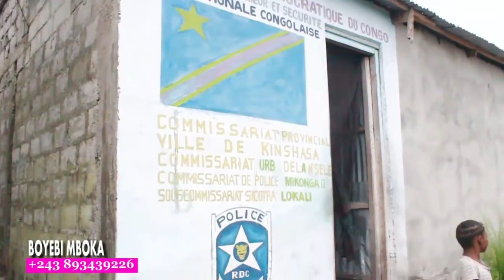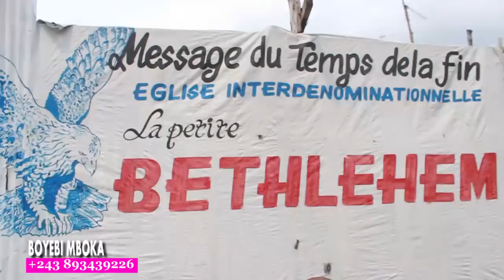BOLANDA CHEF DU QUARTIER YA BIBUA ALAKISI QUATRE COIN YA BIBUA PE ALOBI MAKAMBU YA SOMO PONA EDINGUE